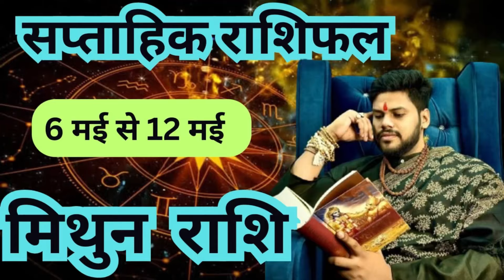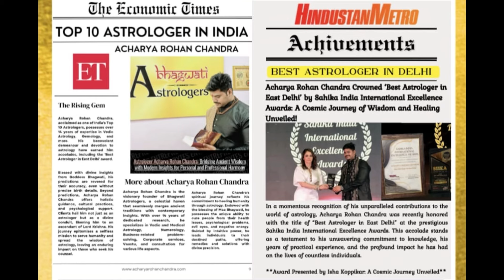Mithun Rashi , Zodiac Gemini, मिथुन राशि साप्ताहिक राशिफल, 6 मई से 12 मई